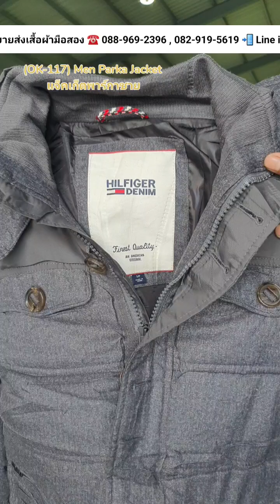(OK-117) Men Parka Jacket แจ็คเก็ตพาร์กาชาย